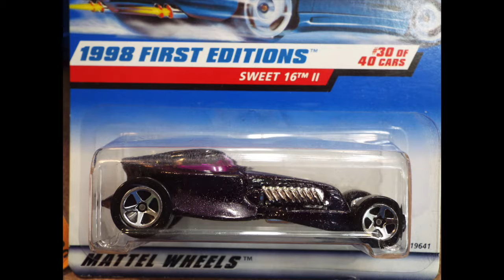RACE 16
Surf Crate and Sweet 16 II go head to head, on todays ORANGE TRACK CHAMPIONS